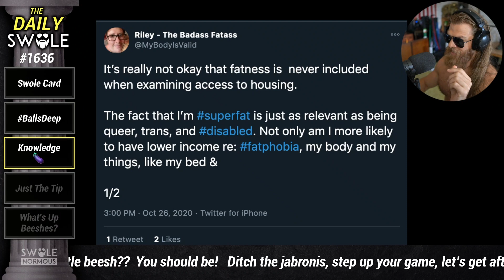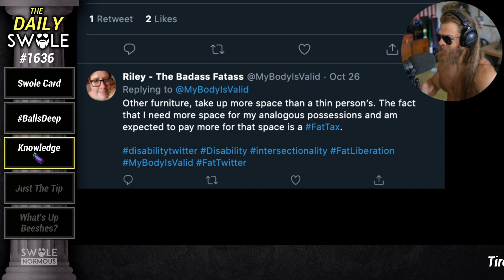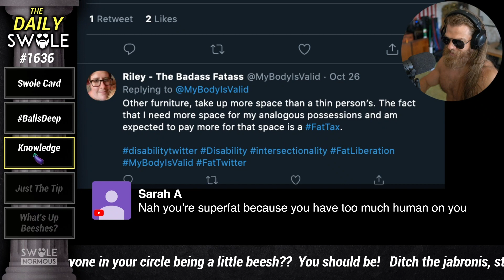I'm TOO FAT For My House!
Is the "Fat Tax" real??